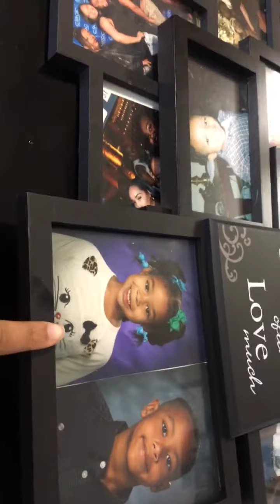Spying/hiding from my cousin